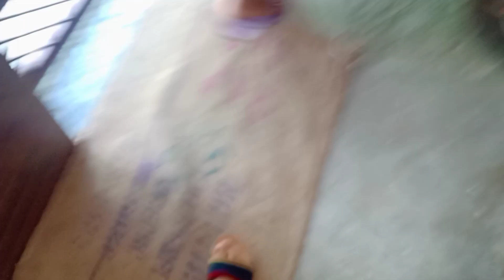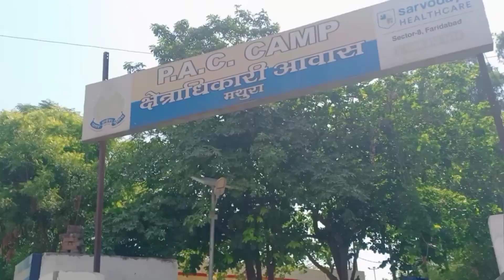रोंचेश्वर महादेव !!🙏🙌🙏 ...!!or dekho ho gya dhokha!! 😯😔 @anjalysharma234